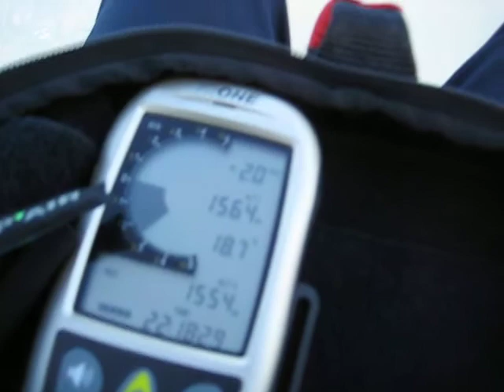Парамотор, полет на 1,5 км в высоту...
Полет на параплане в поселке Новое.